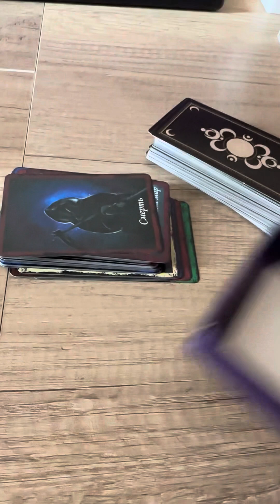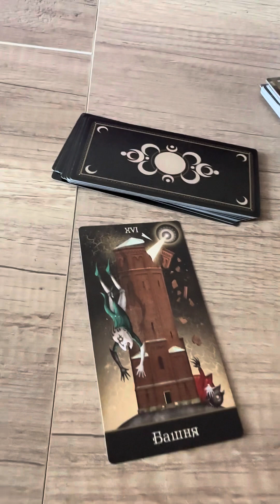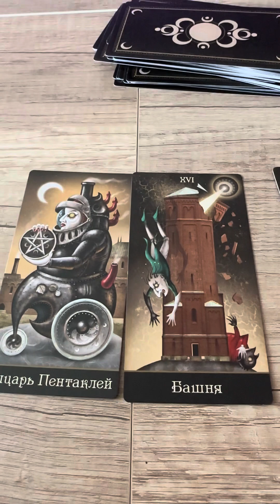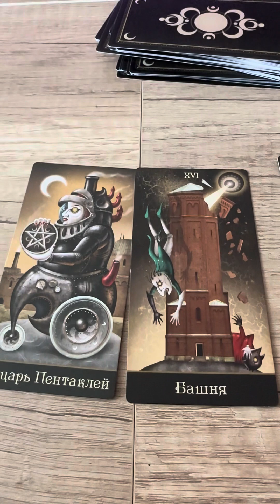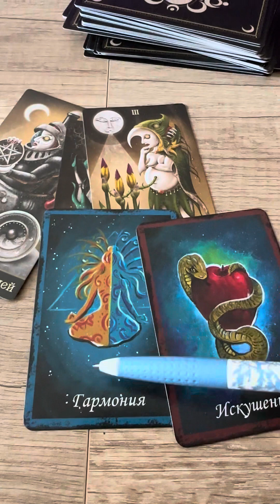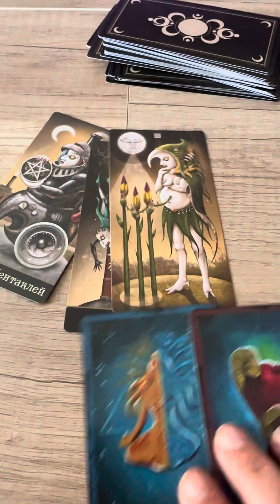Таро Прогноз на 9 мая